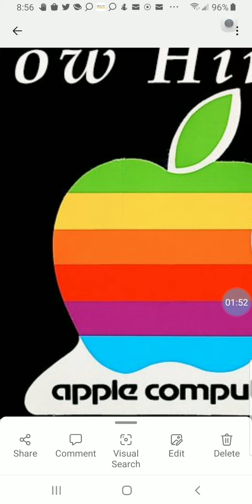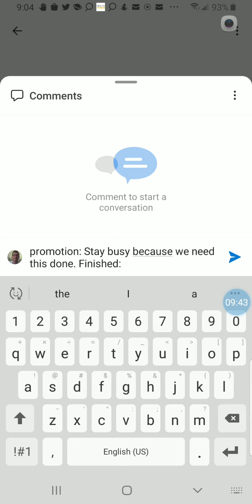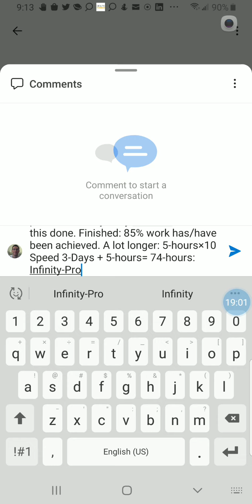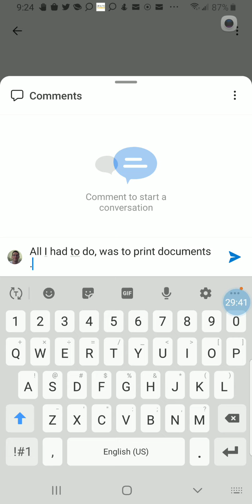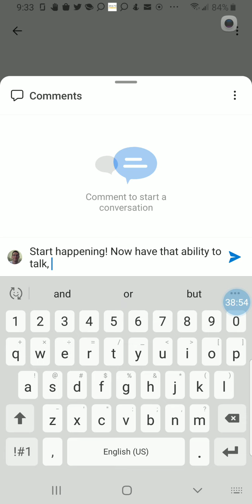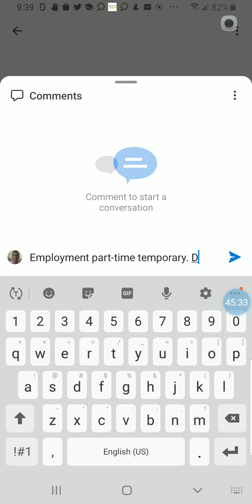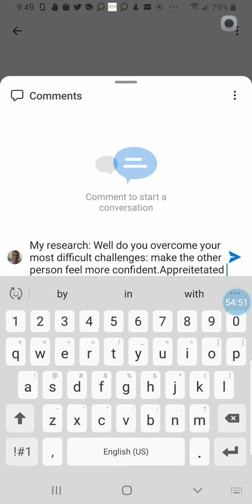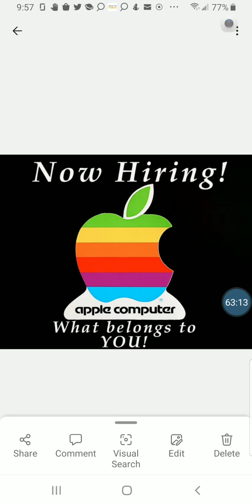Reasons Why You got The Job